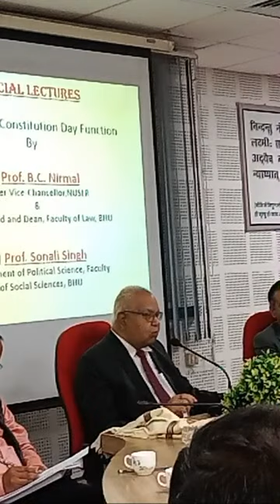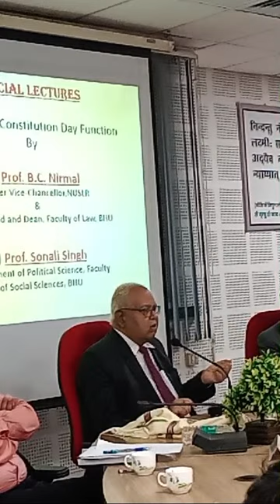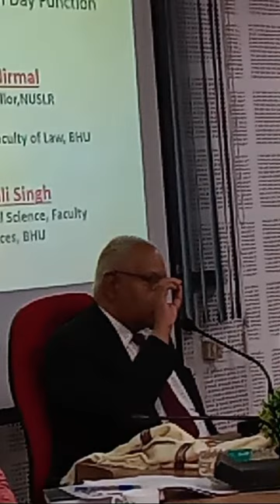The Constitution Day Function - 2023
The Faculty of Law is organizing Special Lectures of Prof. B.C. Nirmal, former Vice-Chancellor, NUSRL, Ranchi and former Head & Dean, Faculty of Law, BHU and Prof. Sonali Singh, Professor, Department of Political Science, Faculty of Social Sciences, BHU on the eve of Constitution Day on 25th November, 2023.